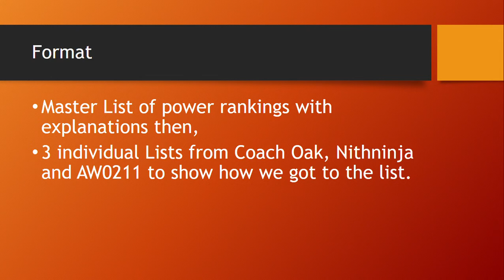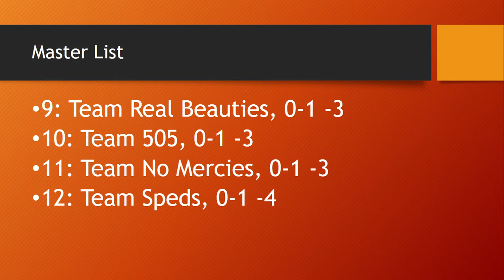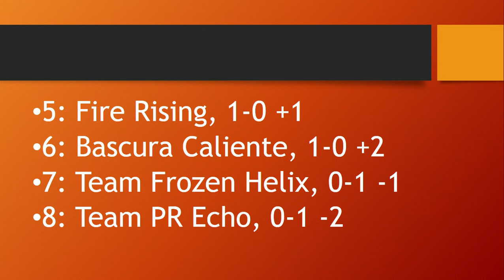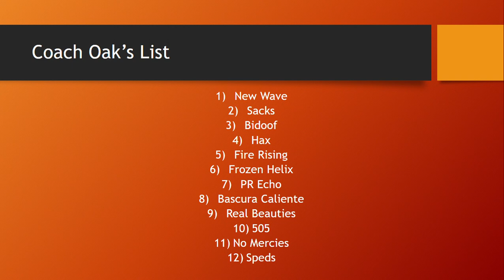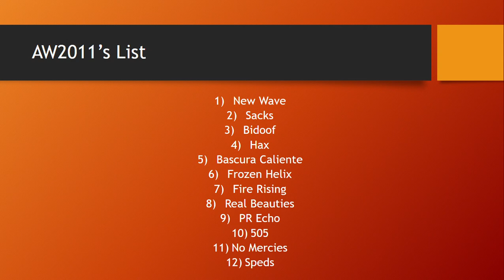TTBL Power Rankings Week 1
There is a New Wave in the TTBL and a new week of power rankings, I avoided doing up and down movement for this week since post draft are so different that will start next week! PS sorry for the voice and sniffles I'm a tough under the weather and wanted to get this out ASAP since I know it is later than I would like it to be.